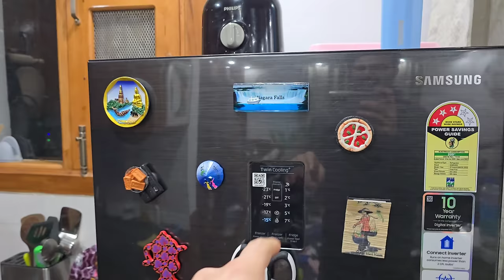Mummy Papa Shock Ho Gaye || Biggest Surprise Ever || Jyotika and Rajat